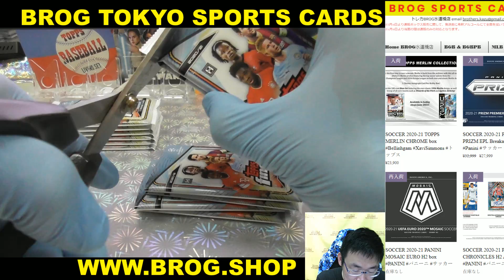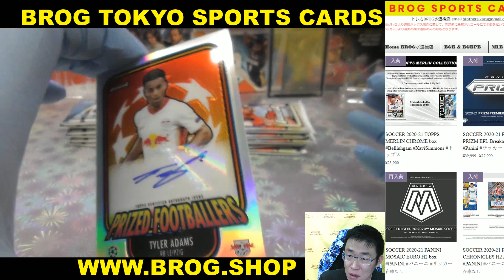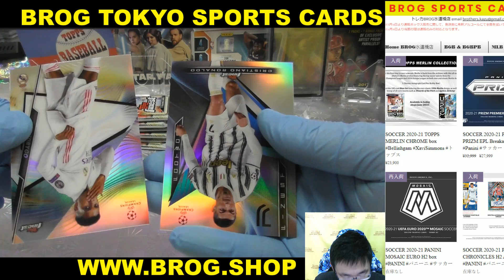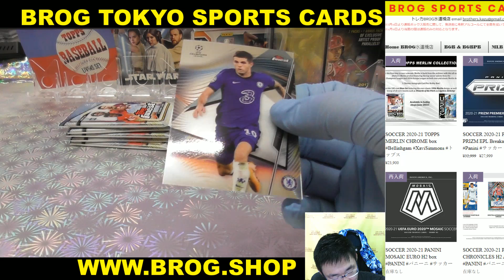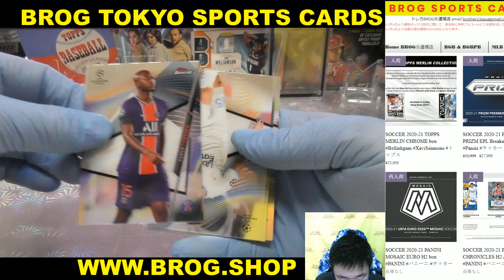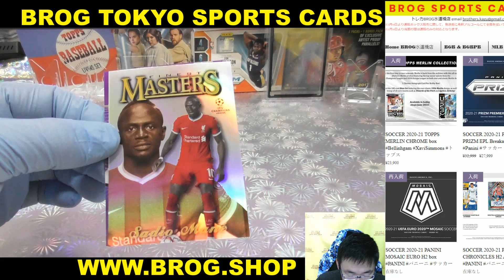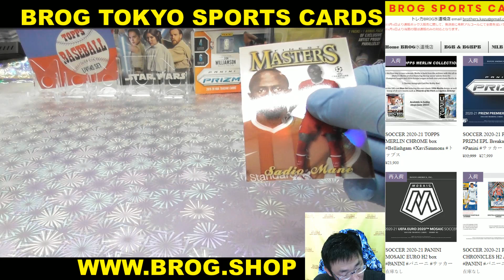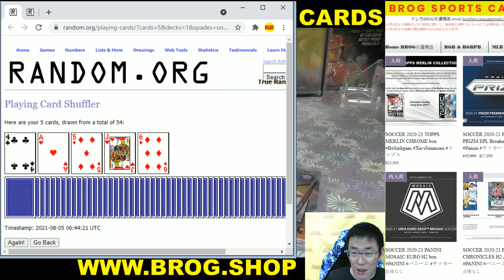J BGBPB サッカー 2020-21 TOPPS FINEST BOX BREAKS BROG水道橋店 トレカ開封動画 スポーツカード